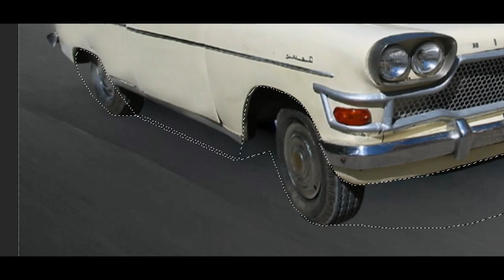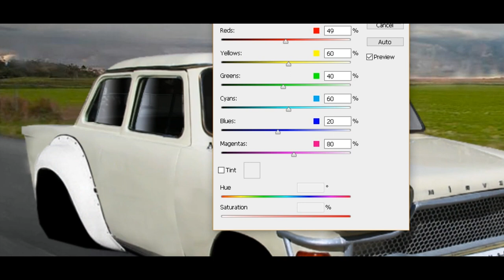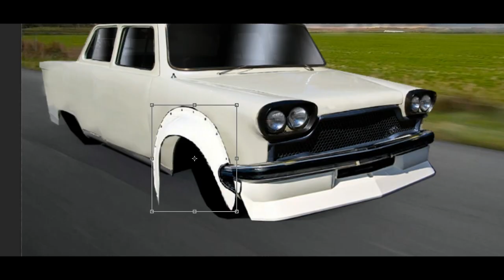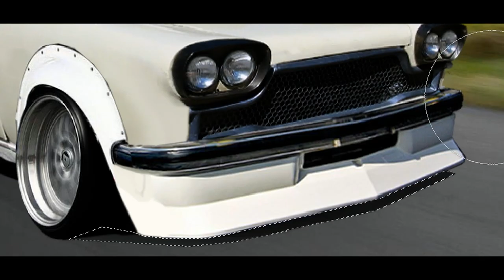Virtual Tuning - Devrim Otomobili #307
Virtual Tuning - Devrim Otomobili